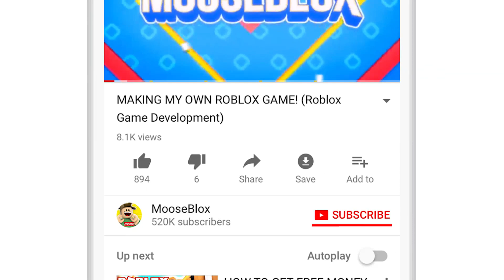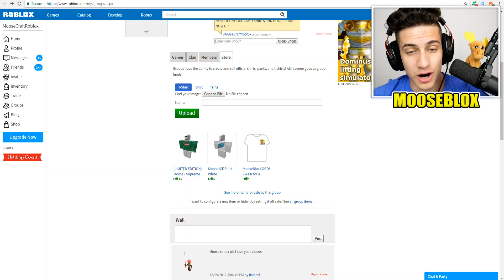BUYING THE WORLD'S RAREST GODLY KNIFE! *ROBLOX MURDER MYSTERY 2*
🔥 BUY MOOSE CLOTHING! (10% OF SALES GOES TO CHARITY)

BUYING THE WORLD'S RAREST GODLY KNIFE! *ROBLOX MURDER MYSTERY 2* w/ MooseCraft

If you'd like to see more Roblox videos such as the one you just watched or more funny moments for roblox obby, tycoon, roleplay, and much more, be sure to click Subscribe for daily Roblox Videos! :D